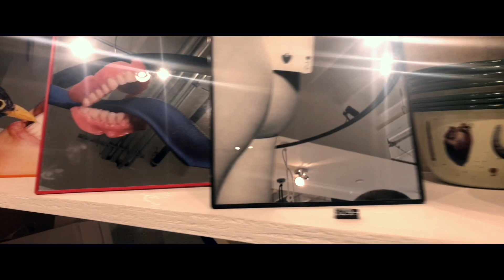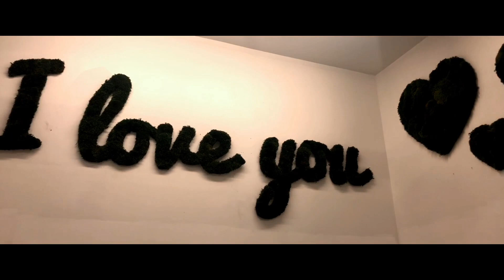Plant the future Wyndwood walls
Equipment use DJI Osmo Mobile + IPhoneX
Wynwood walls in Miami